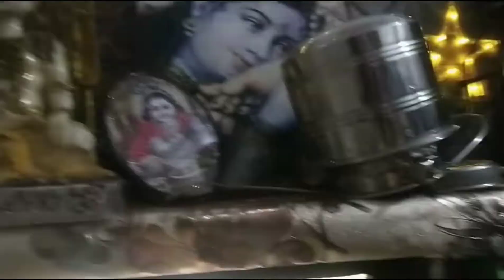kr li mandir ki safayi |saj gye Barati |Kl hogi saadi